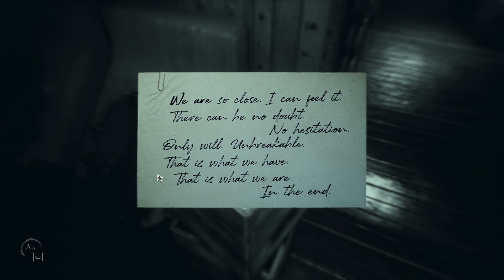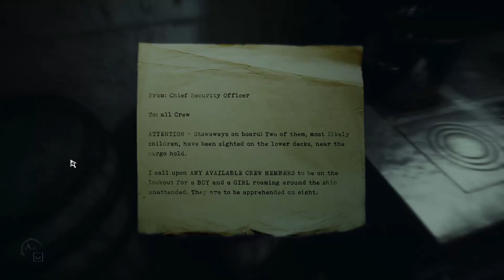🎨Let's Play Layers of Fear 2 | Folge 13 | Treppenhaus | Deutsch